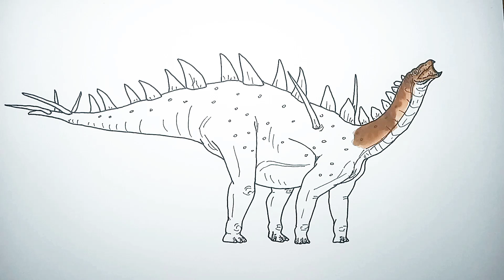How to Draw Miragaia | Step be Step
This is a channel about drawing prehistoric animals, I draw dinosaurs and everything related to them.
You can write in the comments your ideas for dinosaur battles, I will try to draw it!

If you want to see a drawing of any dinosaur, then go to the tab playlists, under each letter there are drawings of dinosaurs. The playlist is being updated...